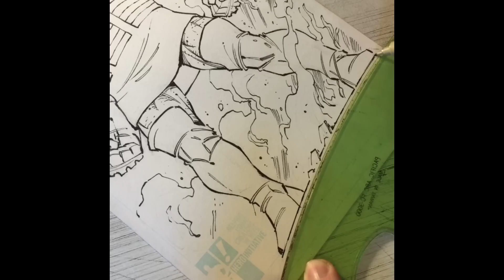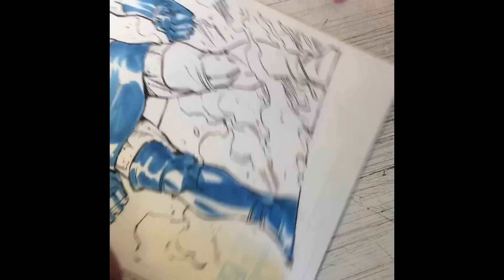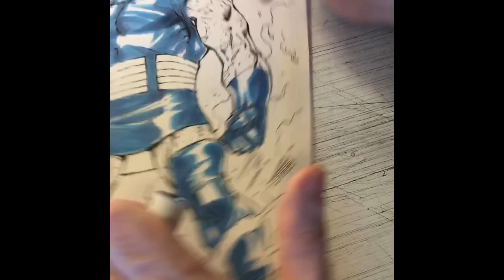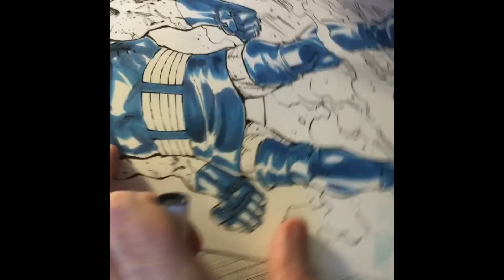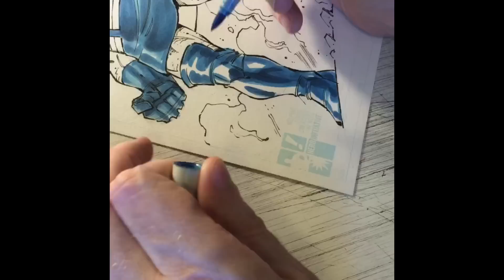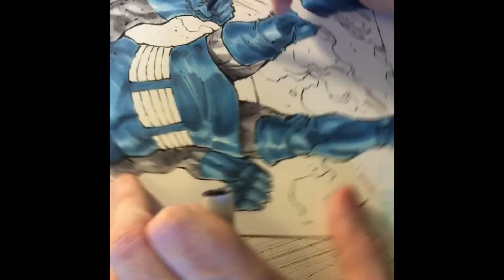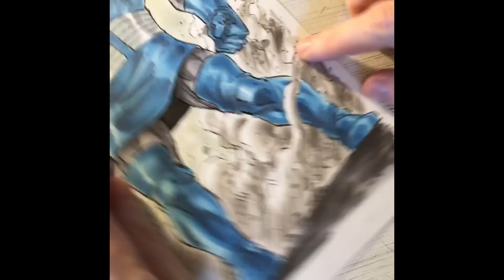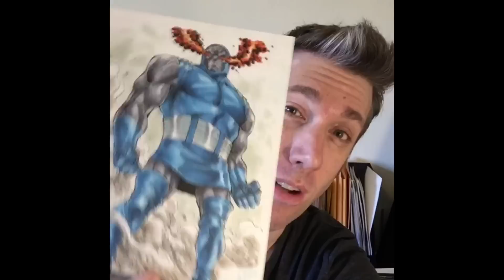Todd Nauck Draws Darkseid. Facebook broadcast 006.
Comic artist, Todd Nauck, shows how to draw Darkseid.
This video was originally broadcast on my Art of Todd Nauck Facebook page on Aug 26, 2016 for comic book legend,Jack Kirby's birthday and the Wake Up and Draw event.